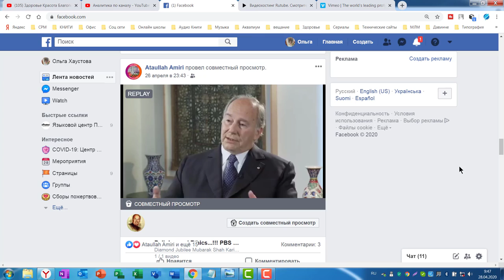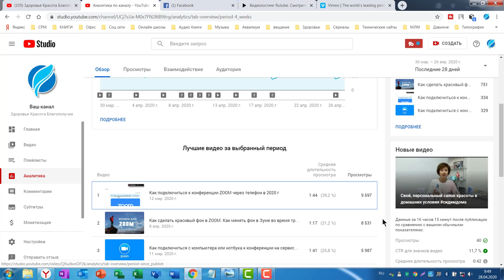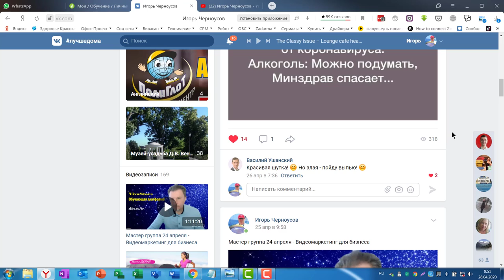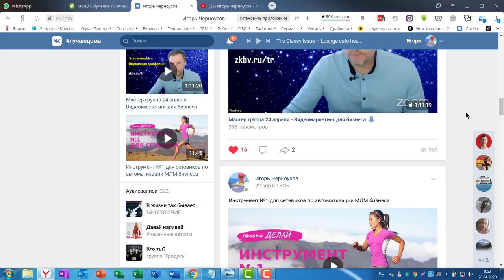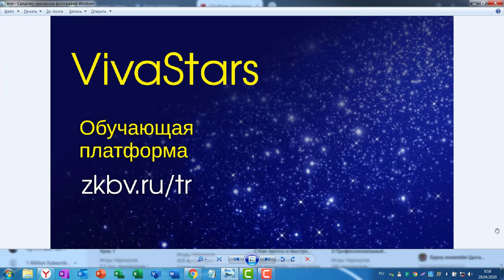Раскрыт самый главный секрет ЮТУБА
В чем самый главный секрет видео хостинга Ютуб?  Смотрите ролик до конца!